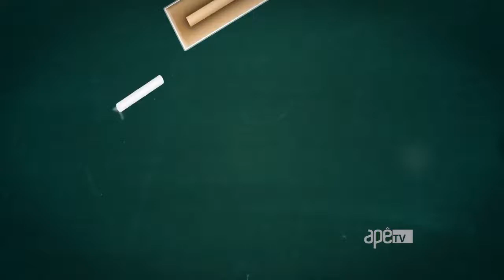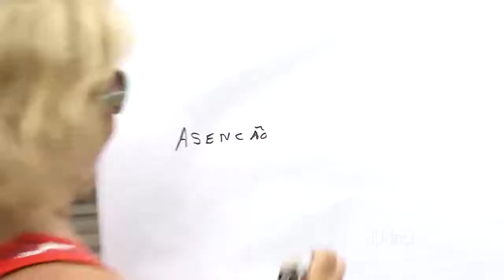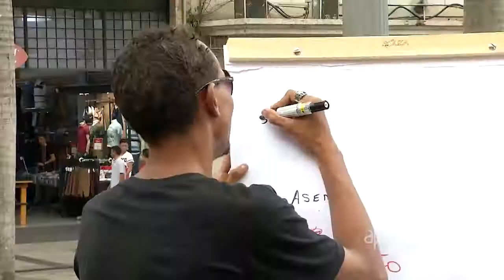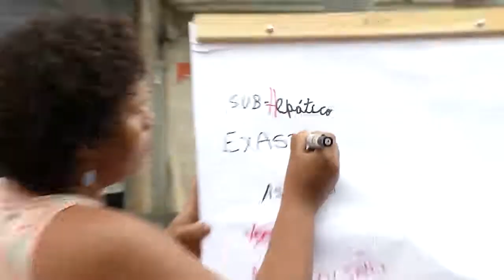Pedro Lima Reporter - Como Vai Seu Português? (2)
Quadro muito divertido onde o cantor Pedro Lima e a equipe do Apetv testou o português das pessoas nas ruas de Campinas/SP.